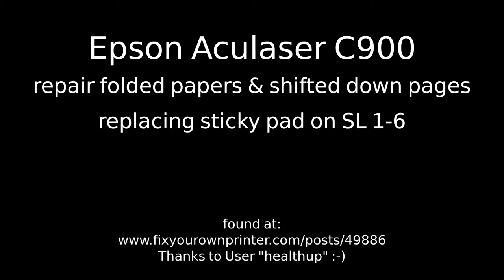Aculaser C900 repair: folded / shift down pages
Replace sticky pads on the solenoids (lift magnet).

First read that site, because it's a hard work (as non-professional you need strong nerves).
I needed three days:
 1st part is manageable; 2nd part is hard to take out&back the big element; 3rd part possible not needed.

In my case SL1 was not needed to repair (but i've done) (3rd part).

No Support. For Comments, please use the site fixYouOwnPrinter.

Printers constructed in the same way: KonicaMinolta magicolor 2300W; Epson Aculaser c1900